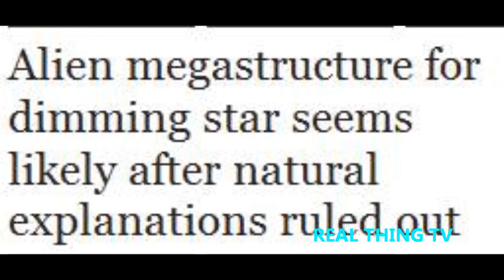Alien megastructur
Alien megastructure for dimming star seems likely after natural explanations ruled out
THE mystery over why the KIC 8462852 star is dimming had deepened after scientists ruled out all previous theories – leading to claims ALIENS have taken over.
The KIC 8462852 star was first spotted by online astronomers Planet Hunters in 2015, which appeared to be dipping in brightness.

Astronomers struggled to explain why the star’s brightness was constantly dimming, leading some to believe an advanced alien civilisation had built a megastructure, or Dyson Sphere, around it to harbour its energy.

Top scientists were keen to rule out aliens and opted instead to look for a more natural explanation, such as comets passing in-between Earth and the star – colloquially known as Tabby’s Star.

But conspiracy theorists are back after two top astronomers confirmed the dimming and ruled out previous explanations.

Ben Montet and Joshua Simon used Nasa’s Kepler to find the luminosity of the star dipped by 3.4 per cent per year for the first 1000 days, before dropping to 2.5 per cent in just 200 days in data which was received between 2009 and 2011.

Writing in their paper published in arXiv, the astronomers also said it was not down to comets, fragments of destroyed planets and even a distorted star.